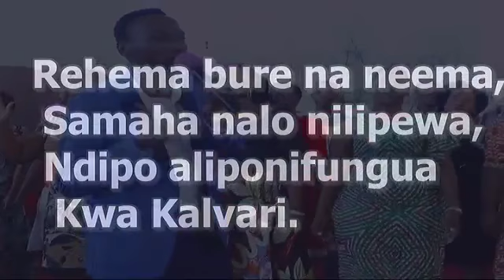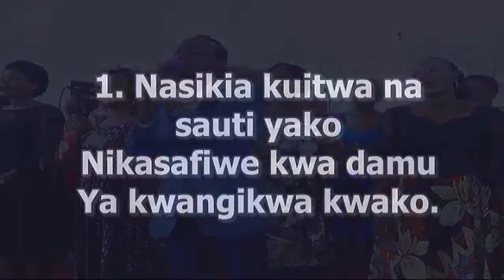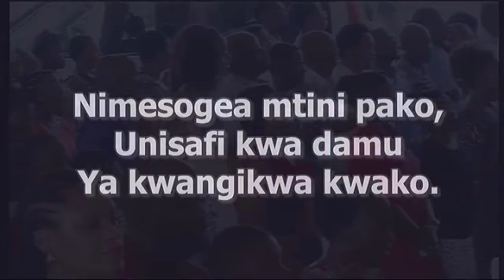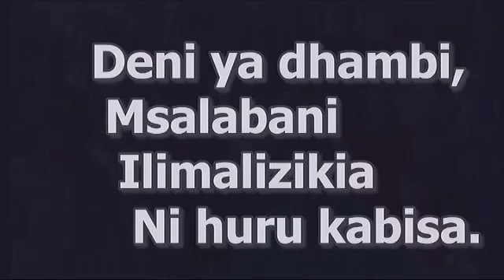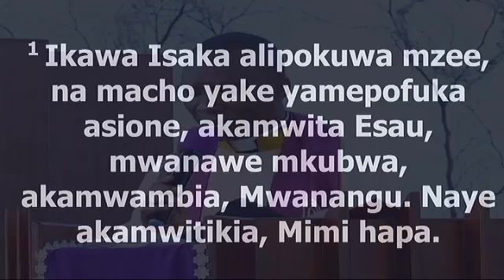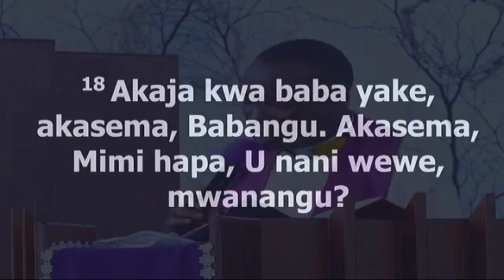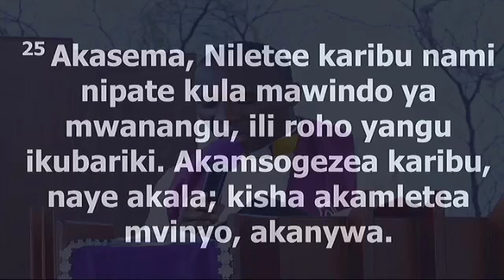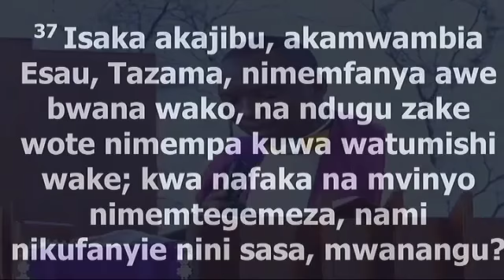Rev Eliona Kimaro - Anwani ya Yakobo - Unamhitaji Rebeka Ibada ya Jumapili 25th Feb 2018